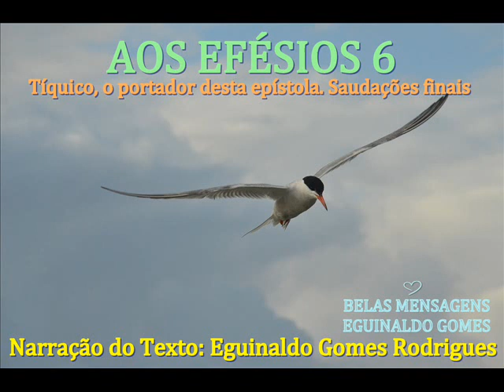AOS EFÉSIOS 6 - TÍQUICO, O PORTADOR DESTA EPÍSTOLA - SAUDAÇÕES FINAIS - PALAVRA DE DEUS